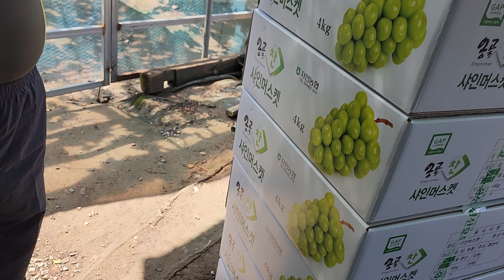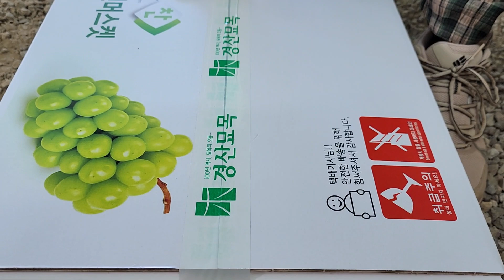샤인머스켓 포도 비가림 삽목 4년생 1송이12000원 5송이 4키로 6만원 판매 농가입니다.수확하는 포도 평균 당도 상하단 상관없이 16~19브릭스 나갑니다.